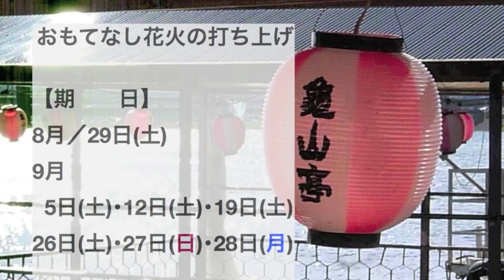地元隈町 アロハ屋台村まつりと今後のおもてなし花火の日程